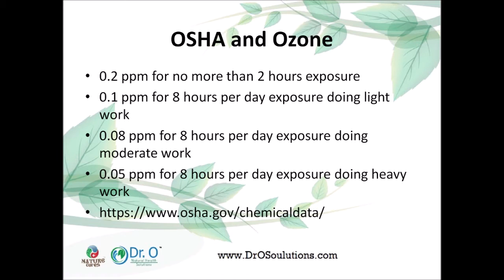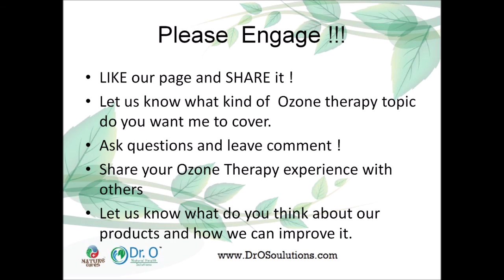Gingivitis and Periodontal Treatment at Home with Ozone | Gum Disease Treatment | Home Ozone Therapy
Oleg Nikishin, MSEE, Doctor of Naturopathy, Board Certified Drugless Practitioner explains how to treat gingivitis and periodontal disease at home with Ozone Therapy. and also how to stop bleeding gums at home with ozone therapy.